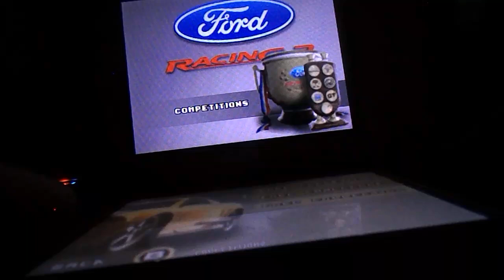Ford Racing 3 (DS) Boost Circuit Reverse 1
This is the first reverse direction circuit race for Boost/Ford Racing 3 (DS),
Vehicle: Ford Thunderbird (1966)
Track: Fishing Town Reverse
Genre: Racing